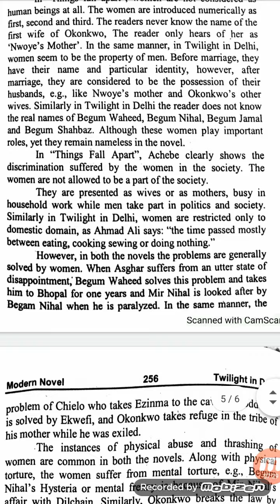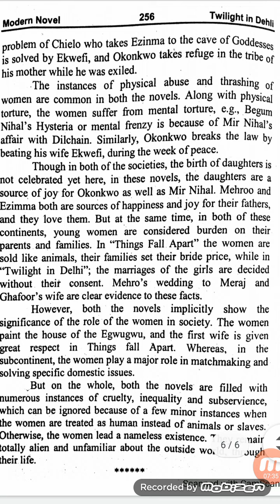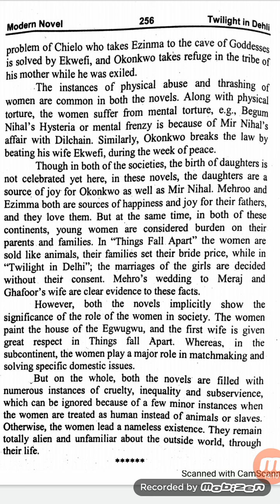Compare and Contrast_Twilight in Delhi with Things Fall Apart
This lesson is described by Mrs.Anila Imran and has taken from Current notes.
Watch the playlists of our channel.